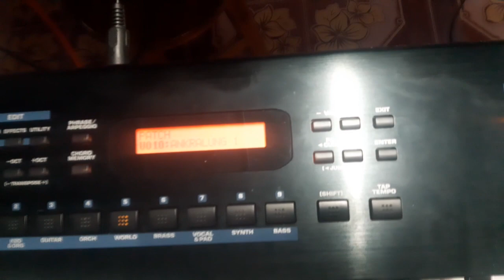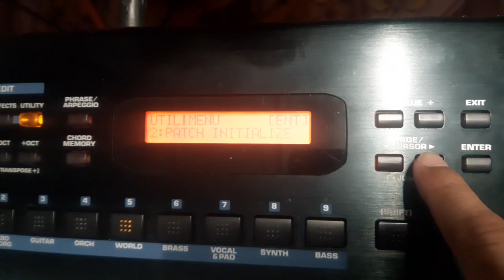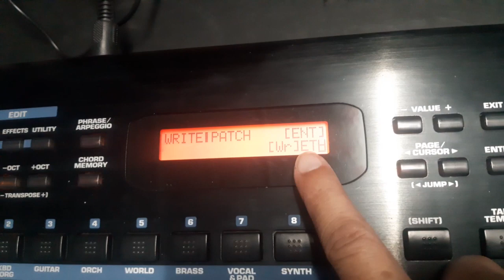การลงไฟล์เสียงทีละเสียง Roland JUNO-D (จากเครื่อง)